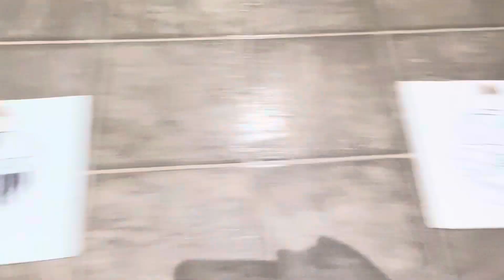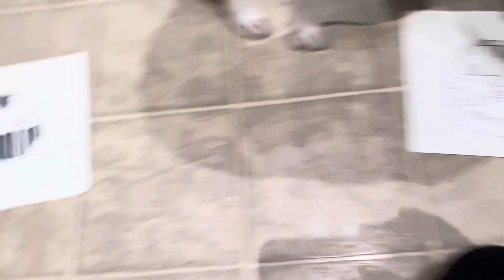Frank’s Picks: Oilers vs Islanders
We are BACK… maybe.

Frank’s Record: 4-9